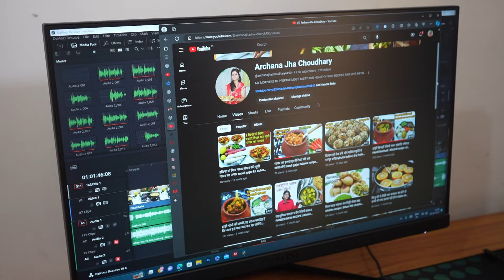My Real home tour | house tour vlog | AJC HOME TOUR | room tour vlog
Archana Jha Choudhary home tour
Best home tour video and home design
Home tour ideas
What is home touring?
Home tour video and home design
my new home full documentar
How can I design my home by myself?
How To Design A Home? 7 Steps To Design Your Dream Home | Foyr
7 Steps To Design Your Home:
Step 1: Visualizing Your Dream Home.
Step 2: Setting Priorities and Establishing a Budget.
Step 3: Unleashing Inspiration.
Step 4: Collaborating with Experts.
Step 5: Blueprint to Reality.
Step 6: Material and Finishing Selections.
Step 7: Construction and Realization.